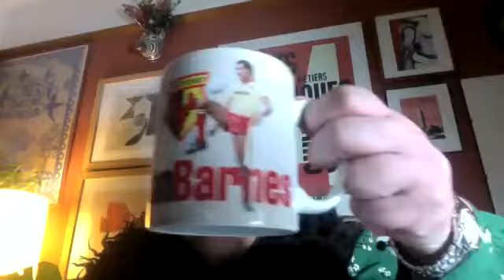The Politicrat Daily Podcast: U.K. Broadcaster Farzana Choudry, One Of Two Brits Having A Laugh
Omar Moore and U.K. broadcaster Farzana Choudry are two Brits having a laugh in this episode. The conversation ranges from the U.S. to Watford Football Club to the Super Bowl to the Trump impeachment trial to Brexit to UK prime minister Boris Johnson and COVID-19 vaccines in the U.K. February 10, 2021. Full podcast audio (Apple)

Farzana on BBC Three Counties Radio on Sundays, 6pm to 8pm UK time

Download the BBC Sounds app at the App Store